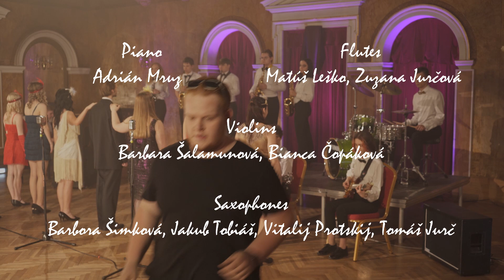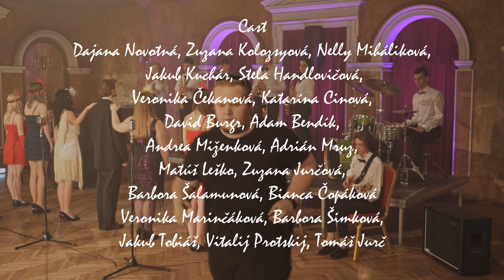…Baby one more time Cover by SKDK Prešov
Cover inspired by Scott Bradley´s Postmodern Jukebox from the students of Dezider Kardoš´s private conservatory in Prešov, Slovakia

Cover verzia inšpirovaná Scott Bradley´s Postmodern Jukebox od študentov Súkromného konzervatória Dezidera Kardoša v Prešove